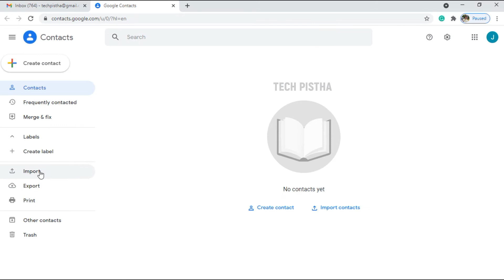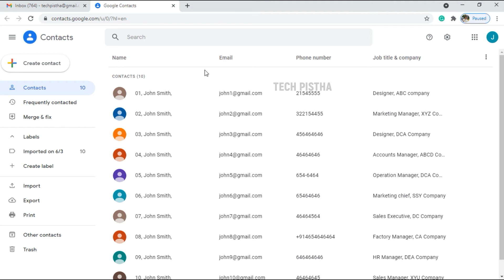How to Import Bulk Contact To Gmail account?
Sometimes people would like to import the bulk contact to Gmail account, which is export from outlook or some other program. Google has the option to import the contact by CSV file.
This video step by step explains how you can import the bulk contacts to your Gmail account.